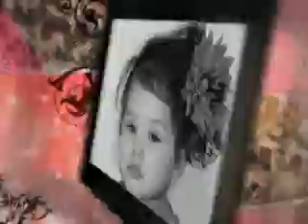Yamilka Photography - Bebes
As a Children Image Specialist I enjoy working with babies... Call me to learn more about the Precious Club. As a Boutique Style Studio I Only take 3 babies per month.